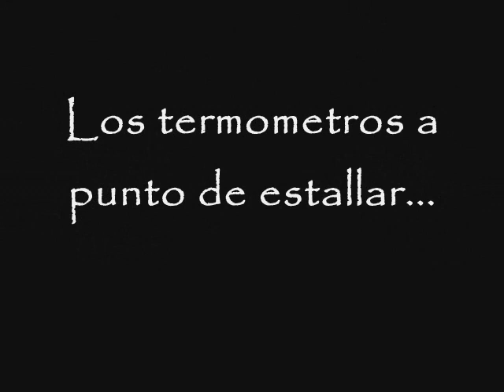Ola de calor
Las maravillas del hombre